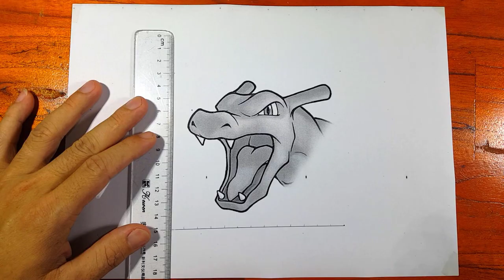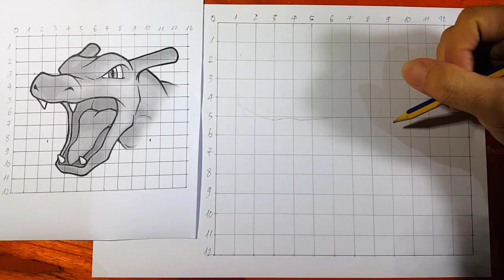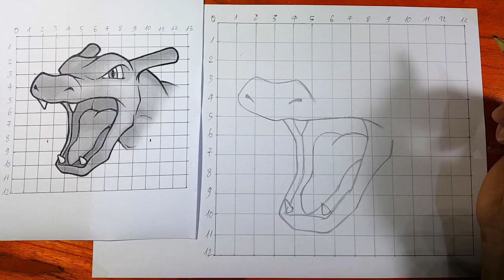How to draw Charizard with correct proportions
0:00 How to draw Charizard
16:09 From my workplace